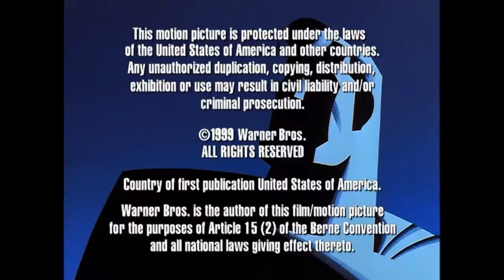Cierre DVD Superman Super-Villanos: Metallo 2013 (Argentina)